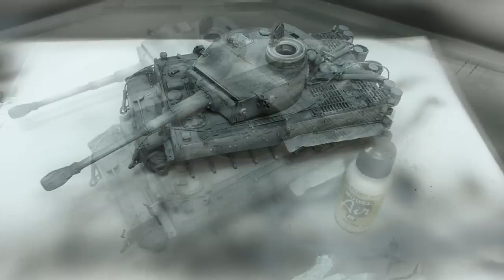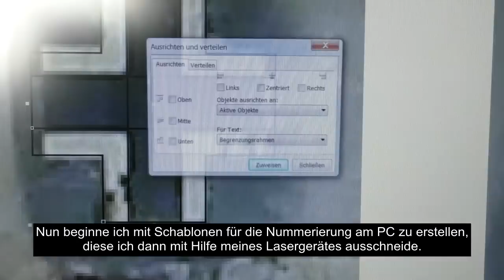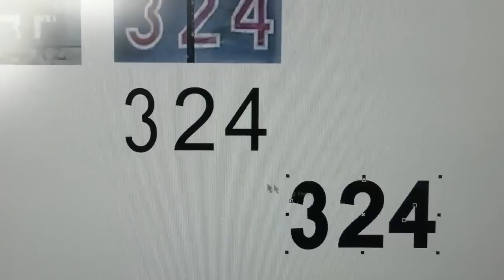Tiger 1 Panzer Airbrush Wash Alterung scale 1:35 Winter-Diorama Teil 2